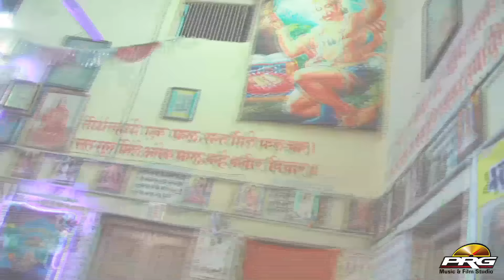गुरु को समर्पित बहुत ही सूंदर गुरु वंदना - गुरु मेरी पूजा | Guru Meri Pooja | Anil Dewra | PRG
महाराज श्री महामंडलेश्वर 108 श्री हरिरामदास (तपस्वी जी महाराज) के सान्निध्य में
♪ Album : Guru Meri Pooja
♪ SINGER - Anil Devda
♪Dop : Deepak Sankhla
♪Editor : Deepak Sankhla
♪ Category : Devotional